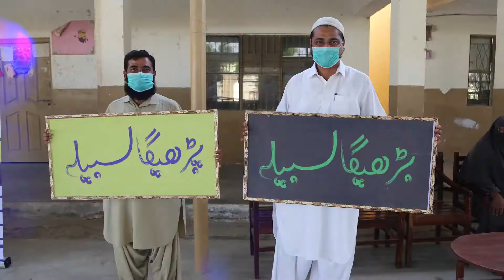Pakistan Scottish Scholarship Scheme for School Children 2019-2020 Lasbela, Balochistan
We are so proud to announce that we have awarded scholarships to 400 girls of Lasbela to remain in school, to continue learning without becoming a financial burden on the family.

Through Pakistan-Scottish Scholarship Scheme for School Children WANG has been helping children of Lasbela to continue their education without any financial worries.

With the support of the British Council Pakistan and the Scottish Government, WANG helps students with a one-year scholarship that covers their stationery, uniform, notebooks, shoes, registration and exam fee.
This year the program specifically focused on girls as many talented girls from underprivileged families drop-out of school having financial challenges as one of the main reasons.

We believe with the initiative we would help these 400 girls from 26 schools of Lasbela to progress one more year in their academic life.

We are thankful to the British Council Pakistan and The Scottish Government for their support to the children of Lasbela.

پڑھیگا لسبیلہ، بڑھیگا لسبیلہ۔